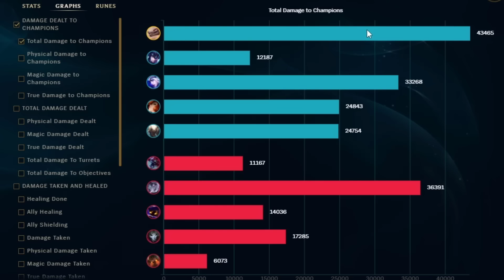BALANCING TEAM NEEDS TO WORK ON NAAFIRI..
NAAFIRI IS REALLY BROKEN. RIOT'S BALANCING TEAM NEEDS TO WORK ON NAAFIRI AND FIND A WAY TO NERF HER. THIS IS LITERALLY TO OVER POWERED.

1 like= 1 challenger xd